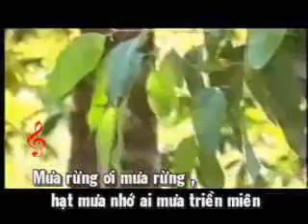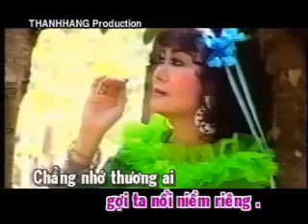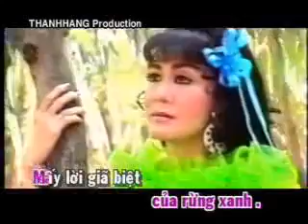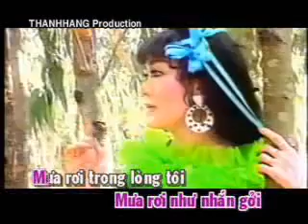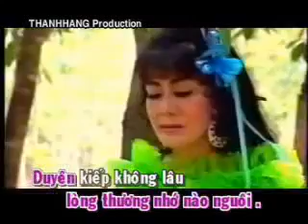Mưa Rừng (Karaoke)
NS Mỹ Châu